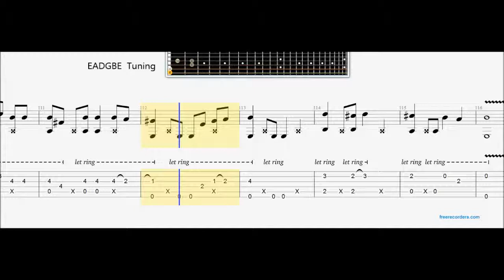Chris Isaak - Wicked Game (Fingerstyle Guitar Tab-Lesson)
Guitar free lessons by GTabs. ©
Learn How to Play 'Wicked Game' by Chris Isaak  as arranged by GTabs.
Standard Tuning.